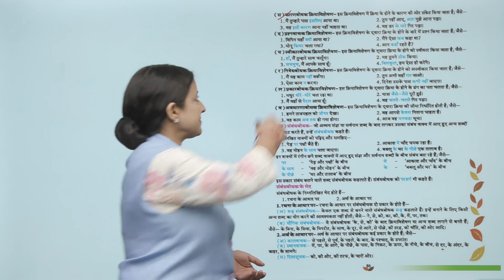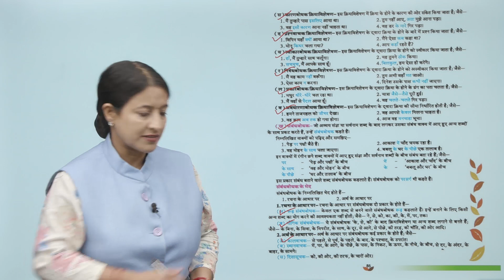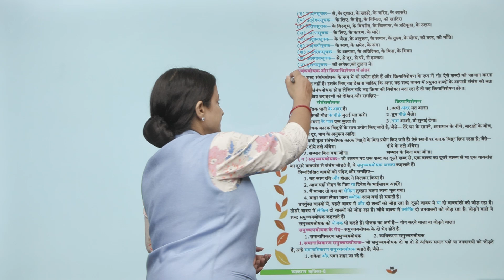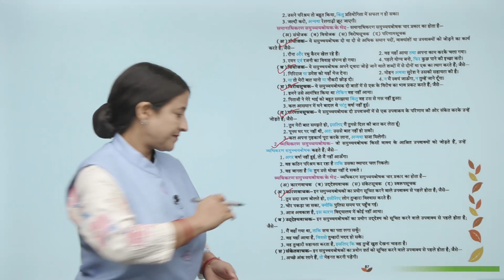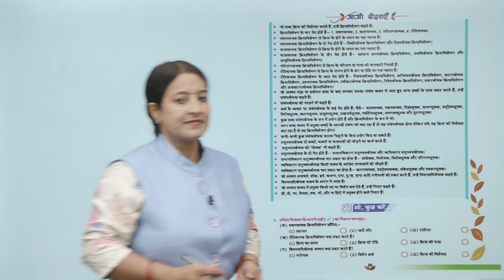Ch 13 | Suman | Vyakaran | Class 8 | Avyay Shabd | For children